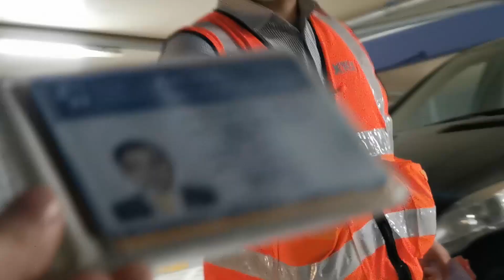A day in my life | I.D on the rescue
My very first vlog is a journey to hand over my brothers I.D at his work and I've never been this excited to leave the house since the "stay at home" protocols. I didn't expect I'd enjoy the place and the staffs were very polite.

Video Background Music:
S1mba - Rover (Joel Corry Remix)